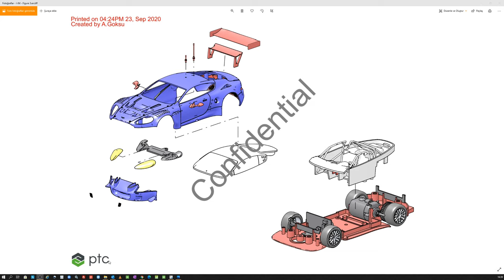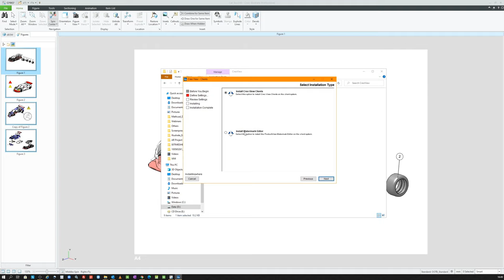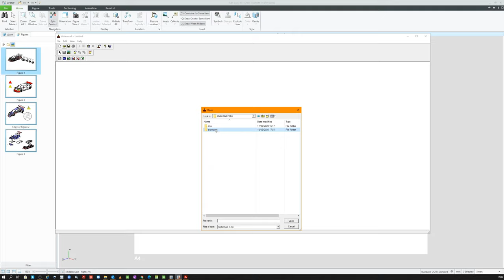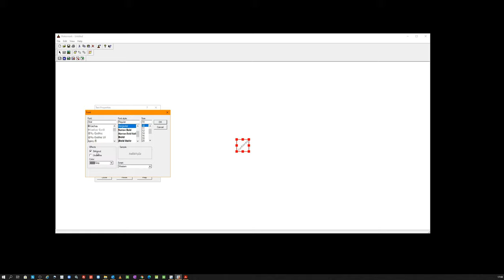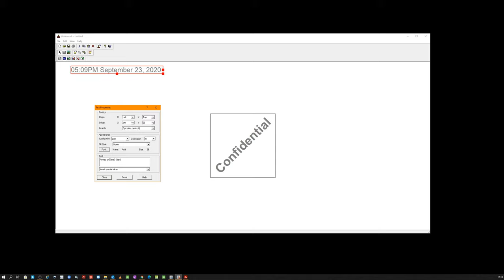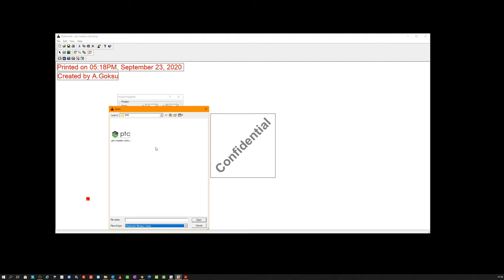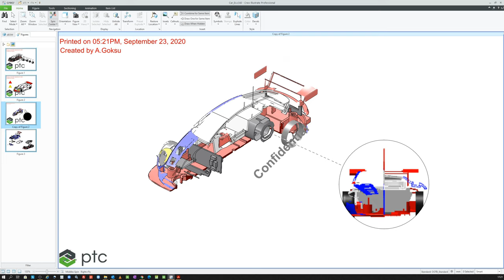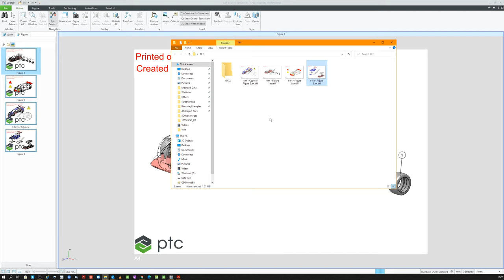Creo Illustrate – Watermark Ekleme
Creo Illustrate ile oluşturmuş olduğunuz görsellere gizlilik, firma logosu veya telif gibi açıklamalar içeren watermark yapıları ekleyebilirsiniz.